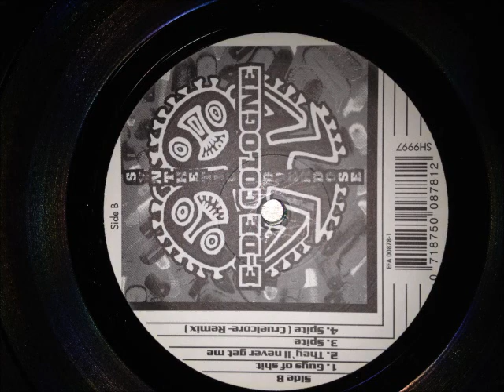E-De Cologne - Raverbunnies Death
From the Album Synthetic Overdose
Shockwave Records
1995